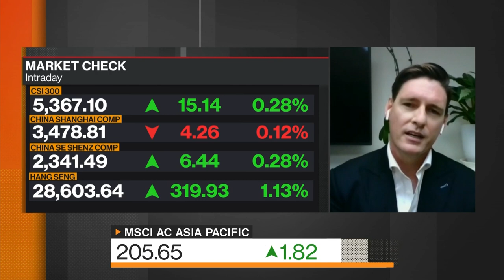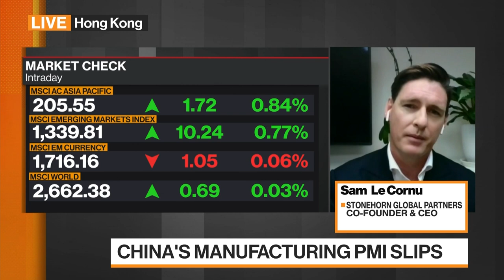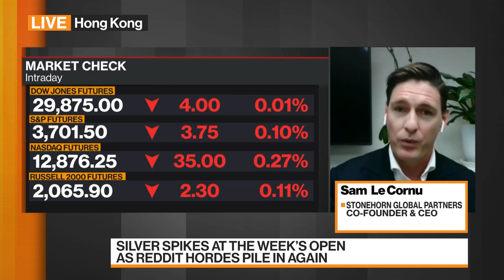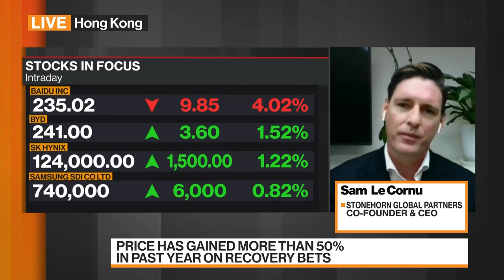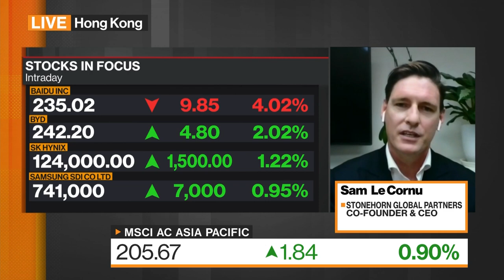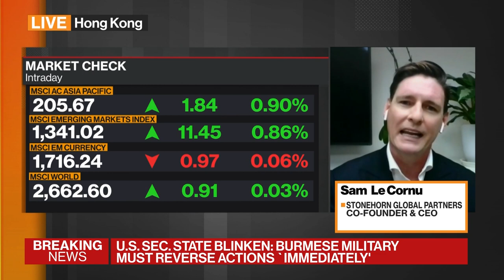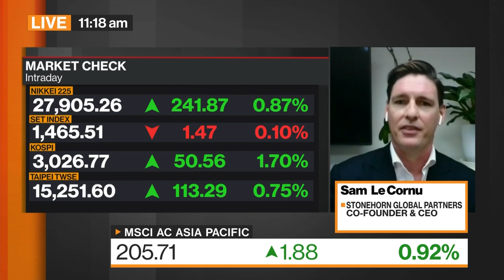Earnings Deliverability Is Key, Stonehorn Global Partner Le Cornu Says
Feb.01 -- Sam Le Cornu, co-founder and chief executive officer at Stonehorn Global Partners, says corporate earnings deliverability is key. He speaks with Haslinda Amin and Rishaad Salamat on "Bloomberg Markets: Asia."